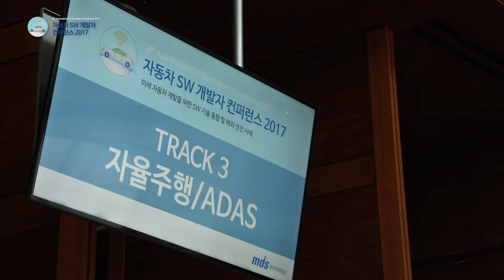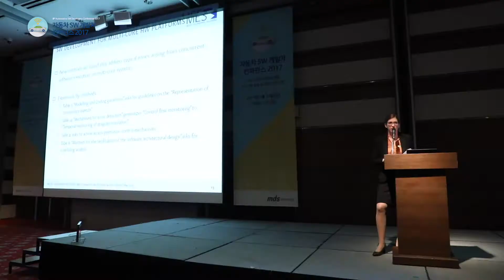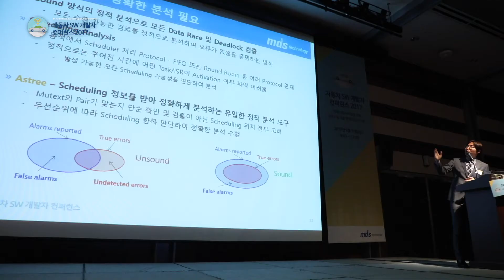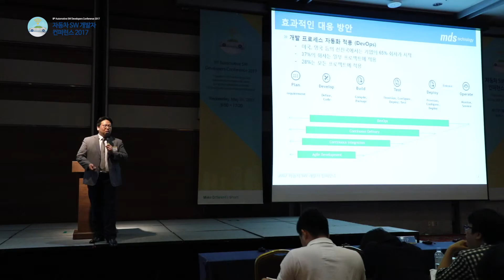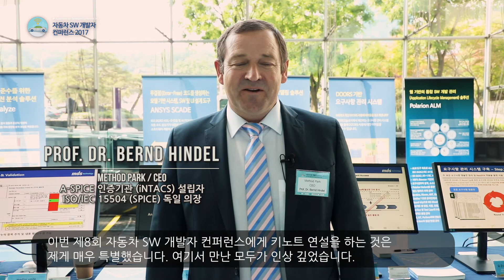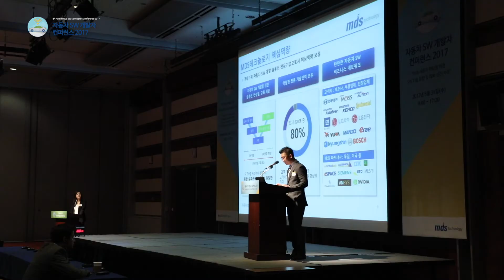자동차 SW 개발자 컨퍼런스 2017 스케치 영상 (2017.05.31) -한컴MDS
장소: 서울 코엑스 그랜드볼룸
주제: 미래 자동차 개발을 위한 SW 기술 동향 및 해외 선진 사례